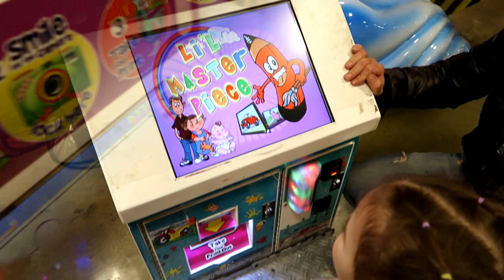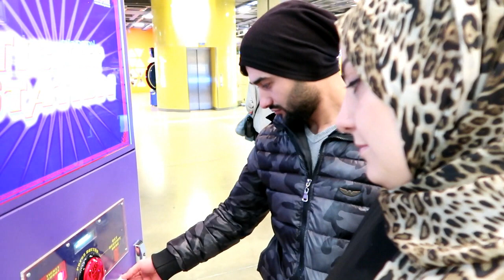PAZAR GEZMESİ / SONUNDA SARA'NIN EVİNE GİDEBİLDİM🥰 / AİLE GÜNÜ / ACARLOFT